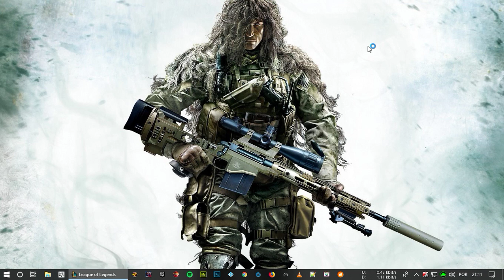League of Draven - 36min de Ranqueada de pura Team Figth (TF)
Para quem gosta de TF este o é game certo.
porradaria insana nesta ranqueada.

Um time extremamente agressivo de um lado e do outro também nada calmo kkk , ai da nisso porradeiro rola solto.